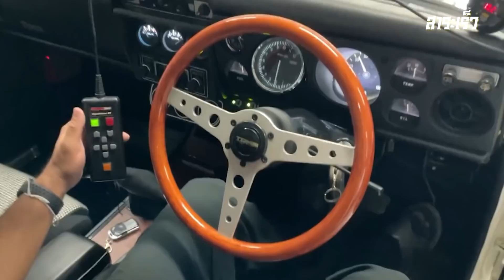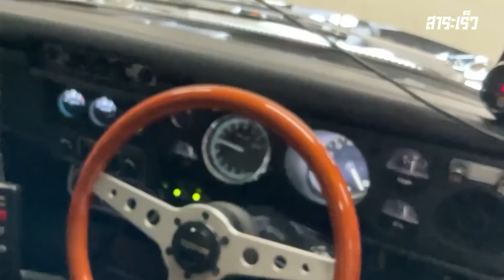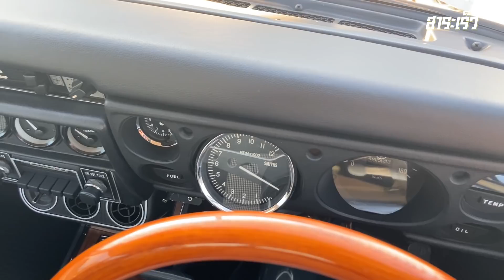เก่าแล้วไง แรงได้แล้วกัน พี่ต่ายเรโทร ของจริงจากเชียงใหม่ l สาระเร็ว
การทำรถขอให้เริ่มต้นด้วยความเข้าใจ ถ้าถูกหลักทำยังไงก็สำเร็จ พบกับพี่ต่าย เรโทร สำนักใหญ่แห่งเชียงใหม่ที่เจอตัวได้ยาก ปอกแบบหมดเปลือกโดยพี สี่ภาค